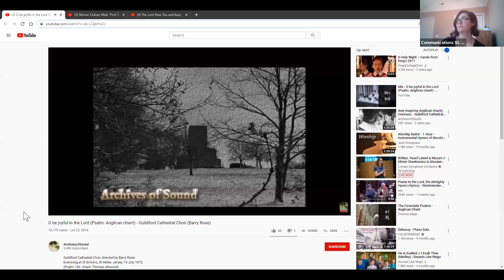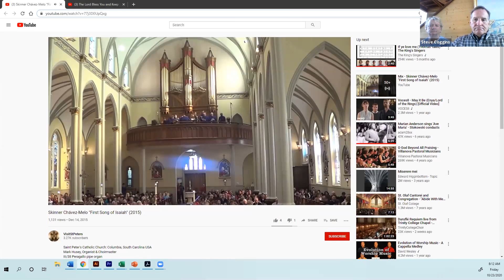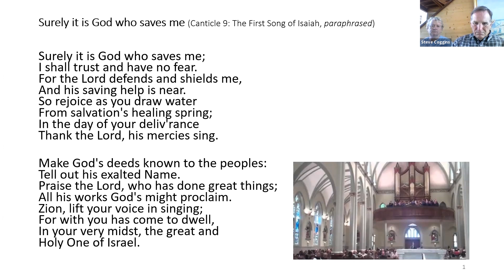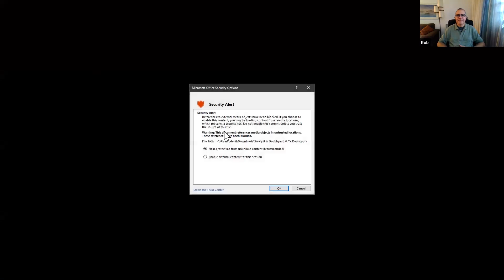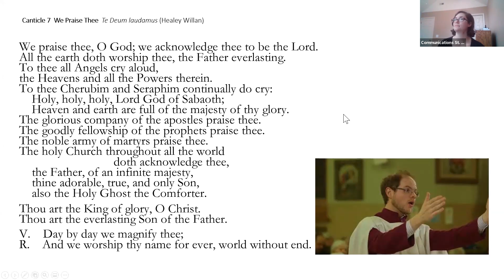St. James Parish in Wilmington, NC: Weekday Morning Prayer- Oct. 23, 2020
Today we have a special Rite I service for the Feast of St. James of Jerusalem!

Music featured during today's worship: